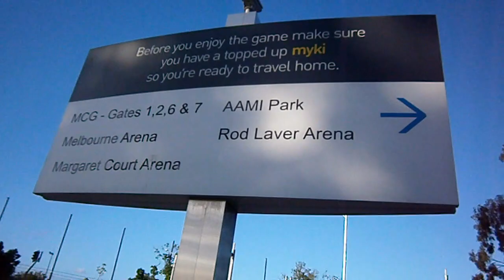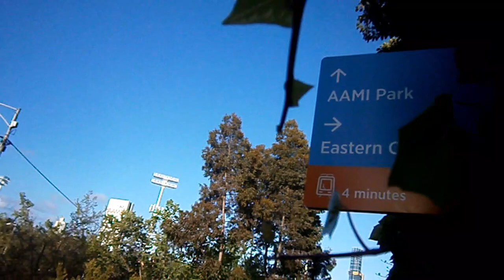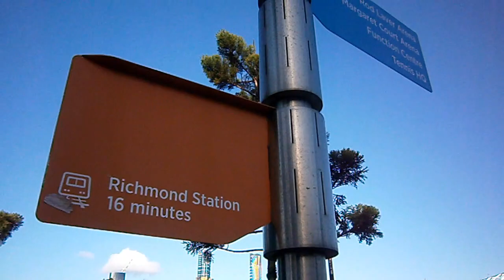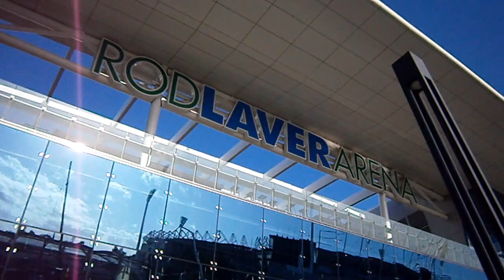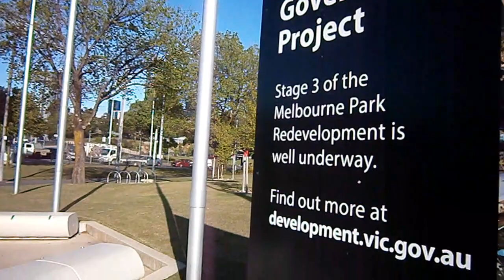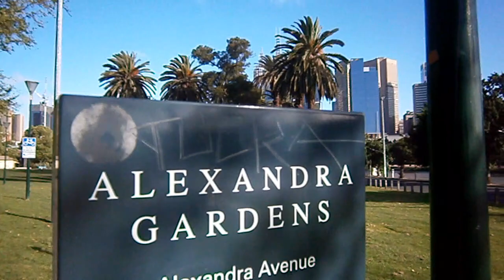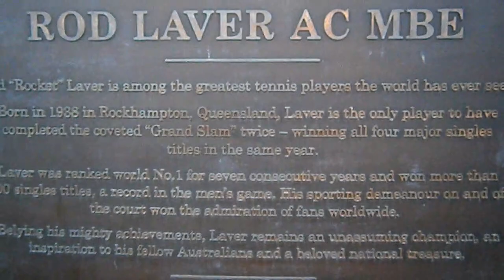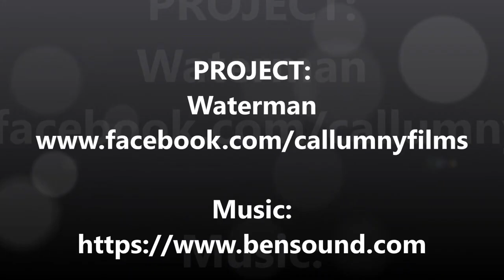ao2021 Rod Laver Arena Richmond to Federation Square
Australian Open 2021 | summer of tennis
Walking around Melbourne, Australia
Richmond Station to Rod Laver Arena (RLA), Melbourne Park to Federation Square (Melbourne CBD)

The Australian Open  - pushed back to a start date of February 8 2021.
CoVid-19 guidelines:
* Players will be able to train during 14-day quarantine, but only after testing negative to COVID-19 on the second day of isolation
* Testing will take place in each player's hotel room on days one, three, seven, 10 and 14
* Players will be able to undertake quarantine from January 15
Filmed Oct 2020
guest content - supplied by our partner channel

Australian Open will go ahead - pushed back to February 8 2021.
CoVid-19 guidelines: Tournament set strict DHHS guidelines, allow Australian Open 2021 grand slam go ahead:

Great news: Australian Open begins February 8

Australian Open 2021 boasts of strictest quarantine rules in the world
Tennis players/officials arriving in Melbourne for the Australian Open from Thursday will undergo daily nose, mouth & saliva swabs, travel to training under guard - have alarms in their hotels to ensure they can't leave quarantine.

Australian Open begins February 8
The Age, (Melbourne, Australia) | Updated December 2, 2020-first published 10.10am
SUMMER OF TENNIS | teaser trailers
* Australian Open 2021 | teaser - announcement Sunset Tour
Mon 18 Jan 2021 – Sun 31 Jan 2021

* micro trailer #1 (60fps)(HD)| 0.47 secs

* micro trailer #3 (60fps)(HD)| 0.44 secs

* micro trailer #4 (60fps)(HD)| 0.43 secs
-/ Richmond Station to Rod Laver Arena, Melbourne Park, Home of the Australian Open 2021 to

* micro trailer #8 (60fps)(HD) | 1.02 secs
welcome to this australian open life
Australian Open (tennis) | Australian Open (golf)
your sporting journey begins here...

we produce, publish, distribute immersive video content | virtual tourism
video content | Melbourne, Australia

sport | tourism | live events | locations
explore | discover | experience
Melbourne, Australia | the bloke who walks
Content Creator
schedule - new videos:
* directors commentary Sat weekly (5.30am AEDT)

WISE WORDS MEDIA | about
creative industries production house | Content Producer

20201023_CC_WalkLife_Master_Richmond Stn-Rod Laver Arena.mp4